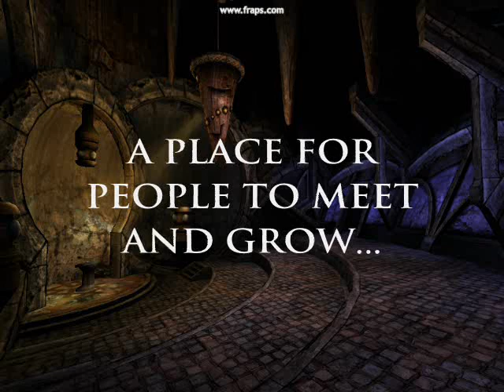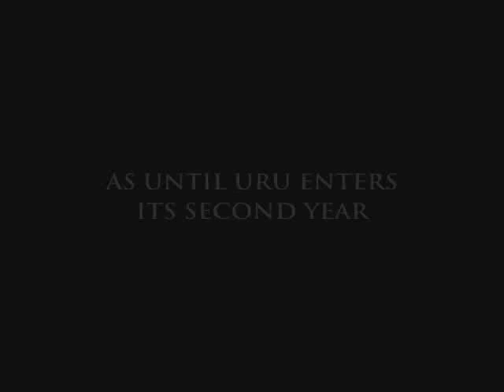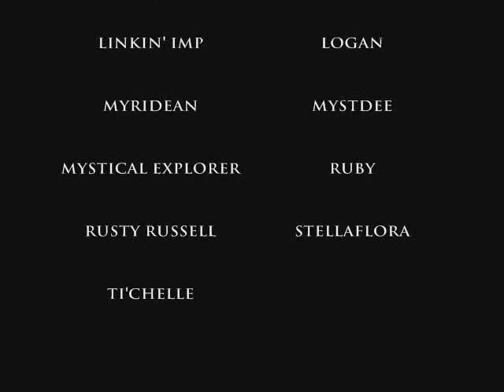Until Uru Anniversary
The Hidden's first reward video commemorating the 1 Year Anniversary of Until Uru. Thanks to the Uru community for making this video possible. Music by Iain Morland.